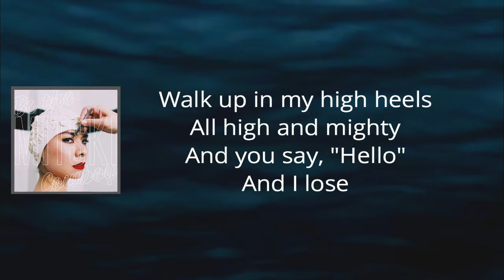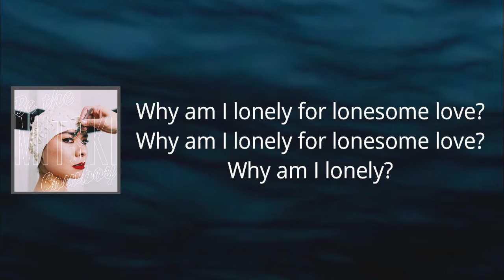Mitski - Lonesome Love (Lyrics)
Mitski-ComeintotheWater by Mitski
Mitski-ComeintotheWater

Lonesome Love Lyrics:

I call you, to see you again
So I can win, and this can finally end
Spend an hour on my makeup
To prove something

Walk up in my high heels
All high and mighty
And you say, "Hello"
And I lose

'Cause nobody butters me up like you, and
Nobody fucks me like me

In the morning, in a taxi
I'm so very paying for
Why am I lonely for lonesome love?
Why am I lonely?